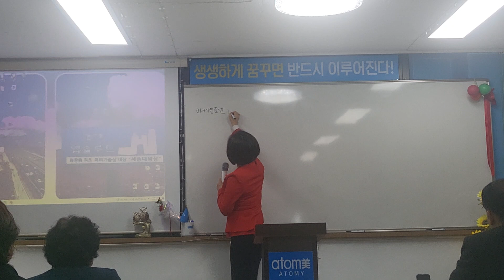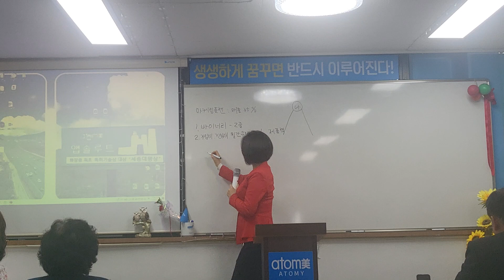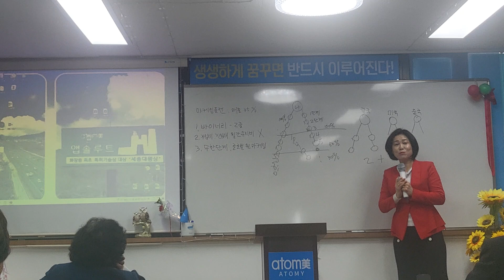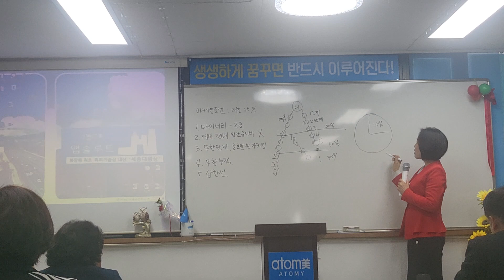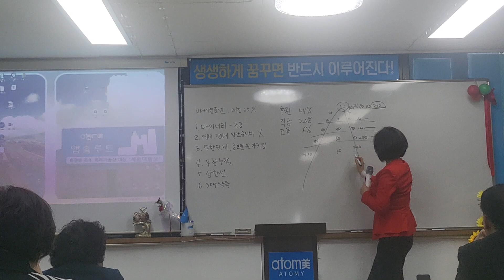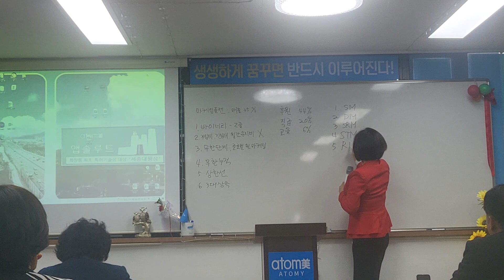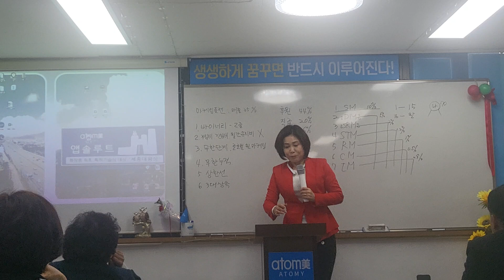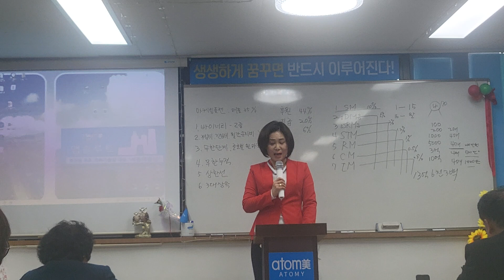임서영DM(사업설명)